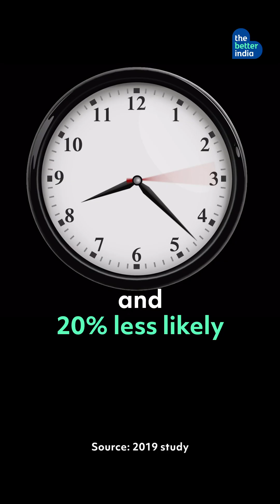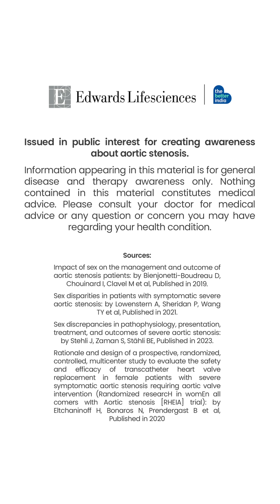Breaking Barriers: Inclusivity in Women's Heart Health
Fatigue, breathlessness, and dizziness aren’t always “just stress” in women. Sometimes, they’re signs that the heart is asking for help. A new study—The RHEIA Trial, focused entirely on women's heart health, specifically the first dedicated randomised TAVI (Transcatheter Aortic Valve Implantation) trial in women,— is helping doctors understand how certain treatment options can be more beneficial for women suffering from a conditon called severe symptomatic aortic stenosis (ssAS)

It’s also showing why TAVI, a minimally invasive procedure, could offer safer and better outcomes for women with ssAS.

Women deserve stronger hearts—this Women’s Day and every day.

Title of Musical Work: Blue Sky Thinking
Artist: Revo
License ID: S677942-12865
Autoclear code: QDUBJ49QPHCOQFNV